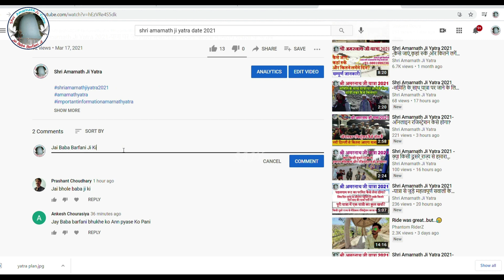पवित्र गुफा पर ताजा बर्फ़बारी का सुन्दर नजारा | Shri Amarnath Ji Yatra 2021 Latest Video